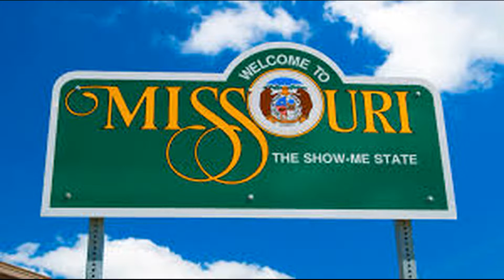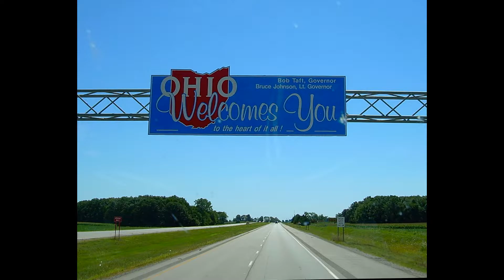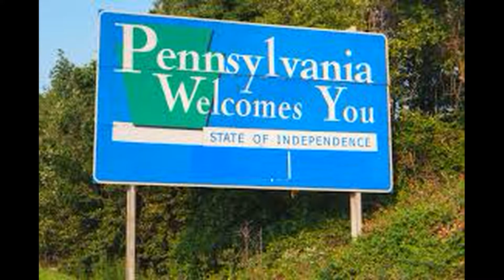Asset Teaser Part 1: 2-3-19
This video show some assets we are actively working on.  It should give you an idea of the types of assets we look for across the nation.